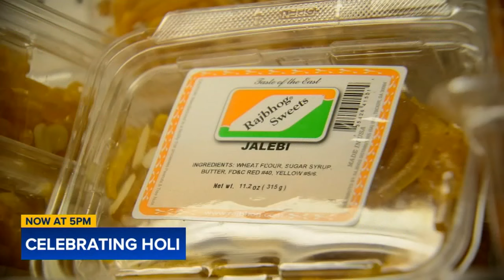Holi festival 2-day celebrations underway in North Carolina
Holi celebrations are underway across the world and Triangle.  The two-day Hindu festival of colors is being celebrated by thousands at the BAPS Shri Swaminarayan Mandir Raleigh.  Kirtan Patel spent a lot of time as a child learning more about his culture.